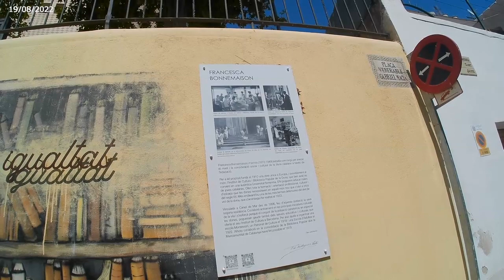Маленький хорошенький городок Канет де мар Испания2022